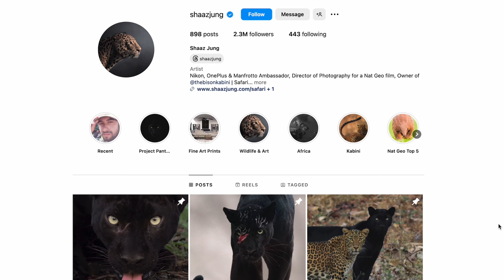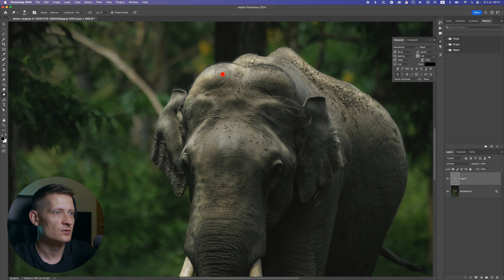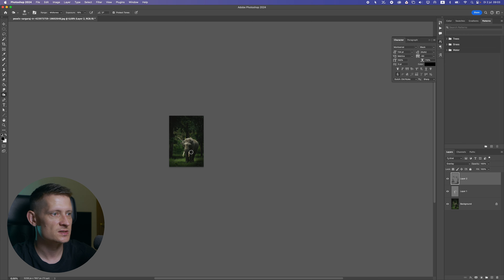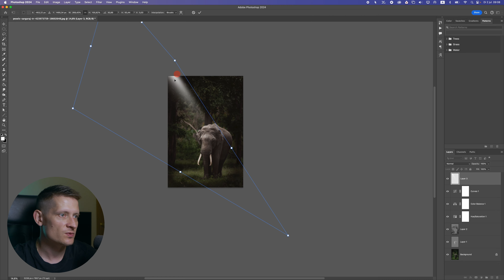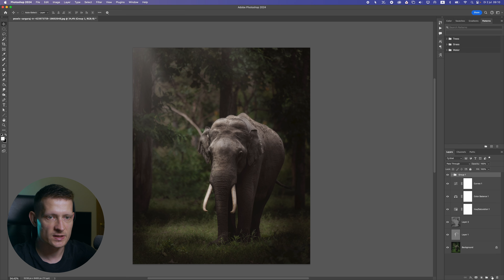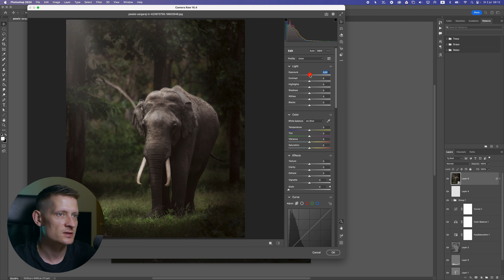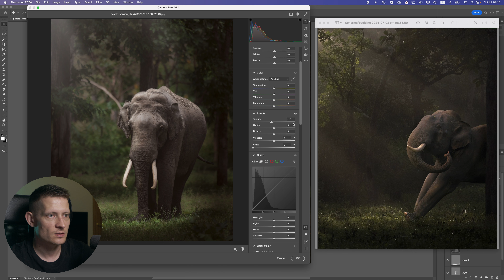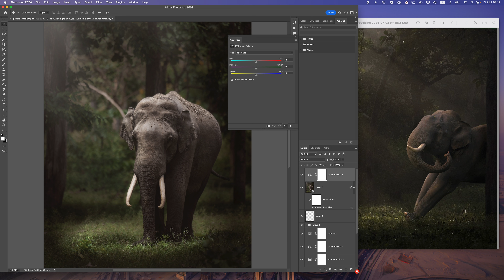How to Edit Wildlife Photos Like Shaaz Jung!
Edit wildlife photos like photographer Shaaz Jung. Learn the secrets behind wildlife photo editing in this step-by-step Adobe Photoshop tutorial.

► RECOMMENDED SOFTWARE & CREATIVE RESOURCES:
✅ Topaz Photo AI - The Best AI Image Enhancer Tool to Fix Quality Issues
✅ Winxvideo AI - Enhance & Upscale Low-Quality Videos to 4K, Boost Frame Rate to 240fps, Stabilize Shaky Videos & More